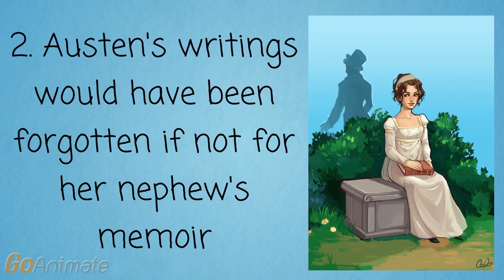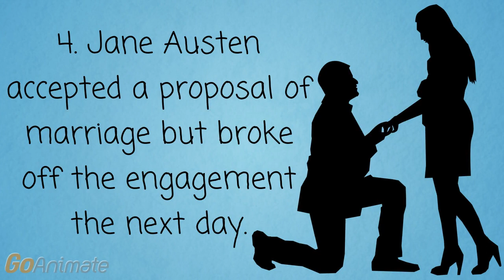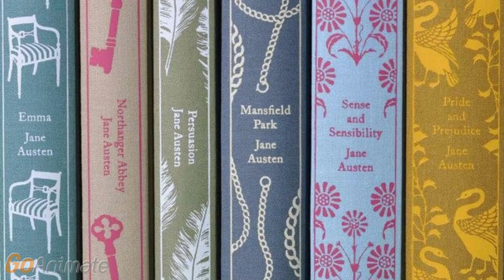Interesting Facts About "Pride and Prejudice" by Jane Austen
Pride and Prejudice is one of those books we have all heard of and many of us will have read it at school or seen one of the many television adaptations.  Thought by many to be Jane Austen’s best novel, it is also one of her best known and most loved.

We all know that the opening line (one of the most famous in all literature) tells us that ‘It is a truth universally acknowledged, that a single man in possession of a good fortune must be in want of a wife’.

But there is so much more to the novel than this one line.  Here are our top 6 interesting facts that everyone should know about Pride and Prejudice. Did you know any of these facts? Hope you will enjoy it!